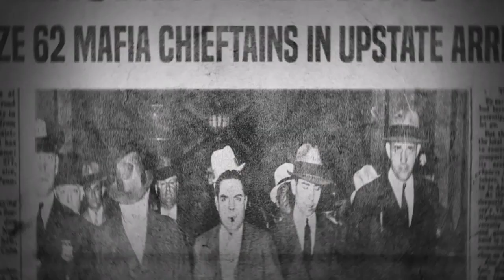Mafia 3 #18 ▼ Andy Turetto & Connie Demacro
Wir räumen etwas auf und machen die letzte Aufgabe in dem Stadteil.

▐► Mafia 3 PC
 Action-Adventure von Hangar 13; Veröffentlicht 2K Games